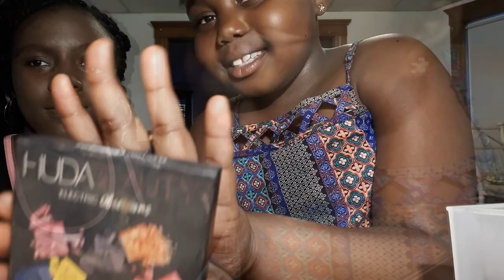I let my 8-year-old cousin do my makeup || AllThingsRoseMetics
Hey guys, I let my little cousin play with my make up. If you want to see how it turned go head and watch this video.

MAKEUP 💄
Huda Beauty _Smokey Obsessions eyeshadow palette
MAC _eyebrow gel
L.A. Girl concealer _shade toffee
Wet n Wild lip liner _shade brown
Becca liptuitive glow gloss_ liptuitive gloss flamboyant
Fit Me Matte Poreless powder_Shade mocha
clinique_mascara